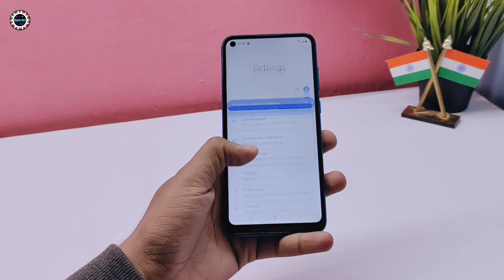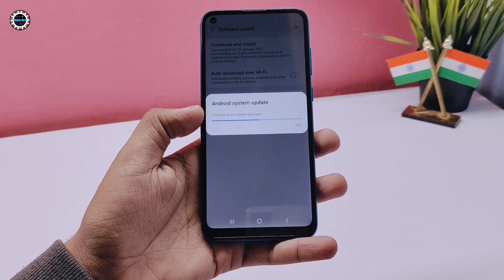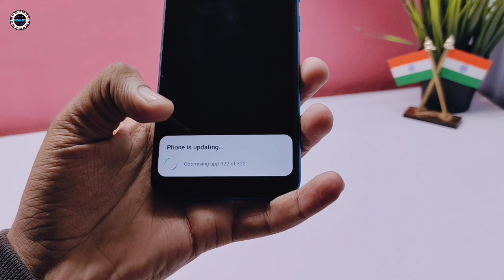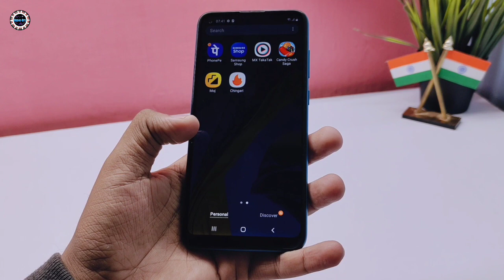Samsung Galaxy M11 First Big Update Full Tutorial | Software Kaise Update Kare?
(₹9,999)

With the Samsung Galaxy M11 - Samsung introduces a 5000 mAh battery along with a Infiinty -O display for the first time in this price segment.

Brand: Samsung

Operating system: Android

Screen size: 6.4 inches screen

Front camera resolution: 8 MP Front Camera

Rear camera resolution: 5 MP Rear Camera

Feature: 4G LTE, Smartphone, Dual SIM